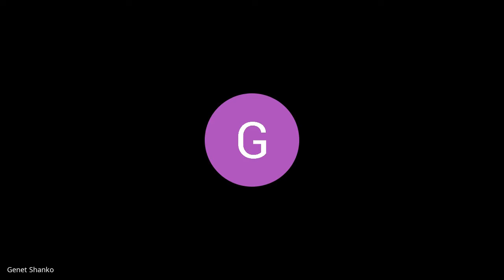B6 W4 D2 Standup